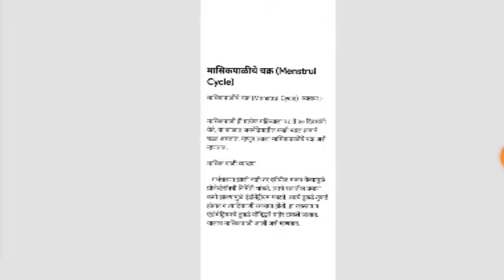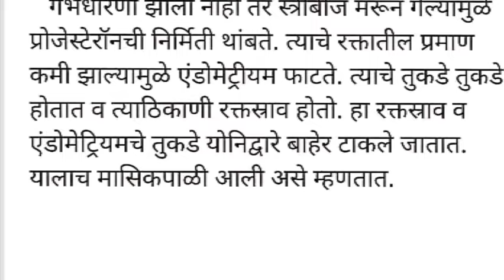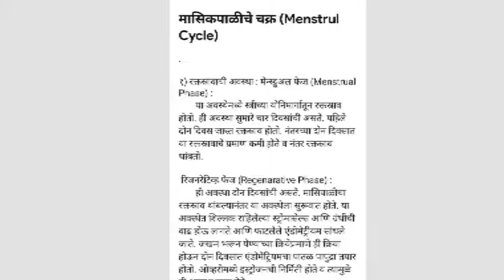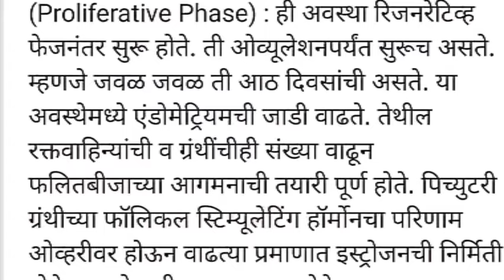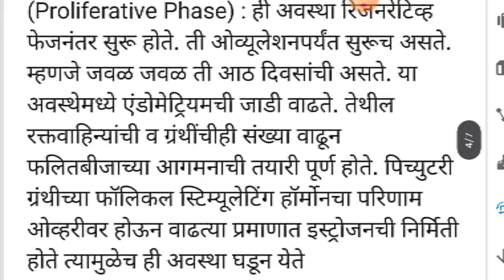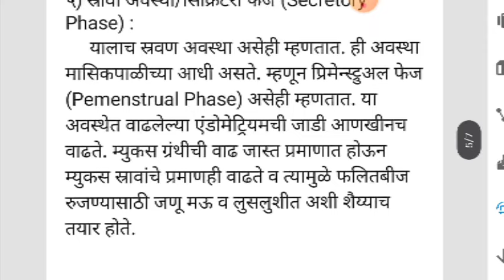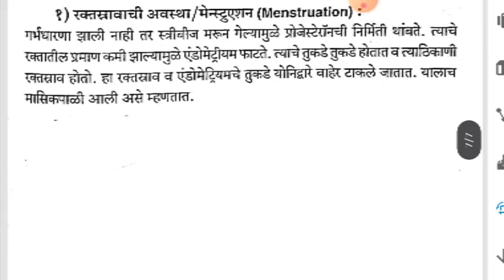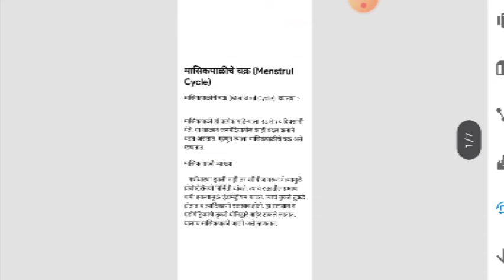Menstrual cycle | Anatomy | Anm ,Gnm 1st year | नर्सिग एक ईश्वर सेवा मी आरोग्यदूत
Akshaya Kiran More nursing related Marathi youtube channel
Menstrual cycle #
मासिक पाळीचे चक्र #
Menstrual cycle gnm 1st year important questions in exam
Menstrual cycle Anm  1st year important questions in exam #
वरील सर्व माहिती पुस्तकातील अभ्यासक्रमावर आधारित आहे
धन्यवाद